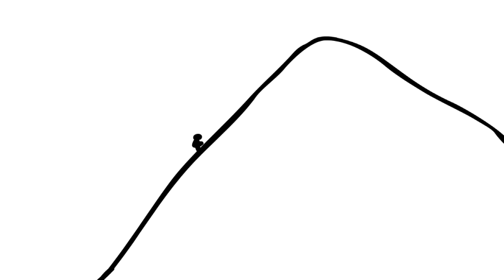Trollan Discords | Κιλιμάντζαρο.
animation / γιουκαλίλι: Κώστας Κρύος
κείμενο / αφήγηση : Οδέττη Κουγέα

ένα μεγάλο ευχαριστώ στο ComedyLab